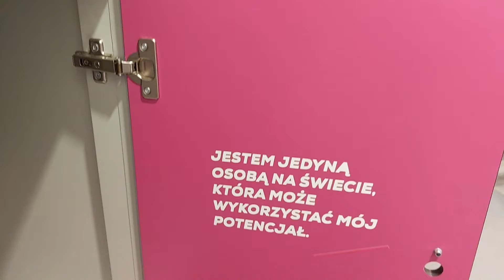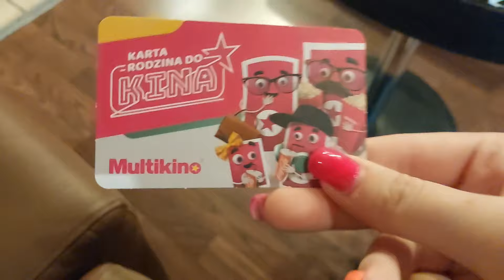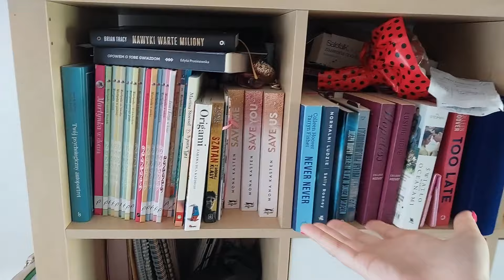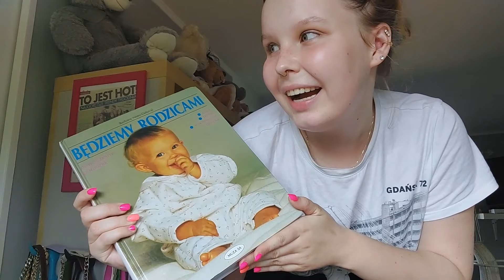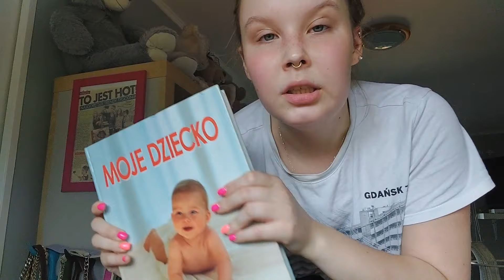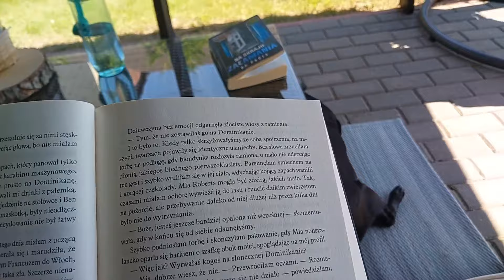BAŁAM SIĘ,ŻE COŚ JEJ SIĘ STAŁO!😰|VLOG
Hej koniecznie dajcie znać jak wam sie podobało!